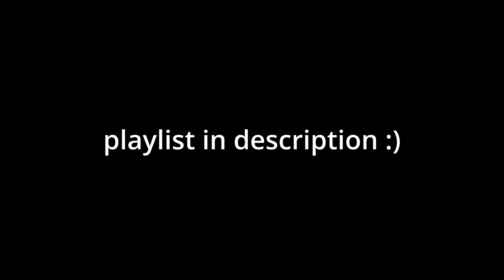Prime 2 - What if Samus Was Black??????